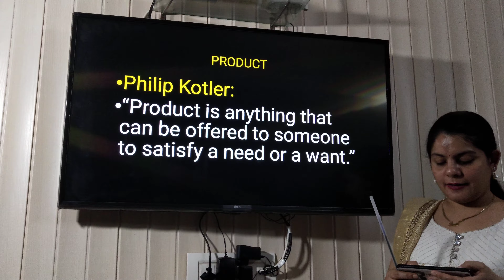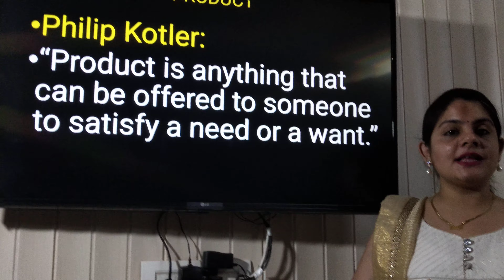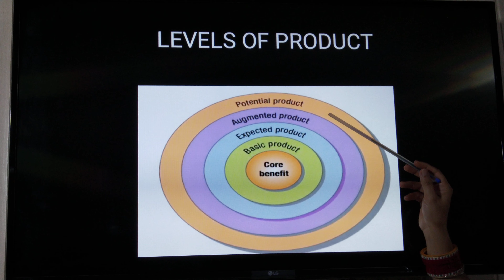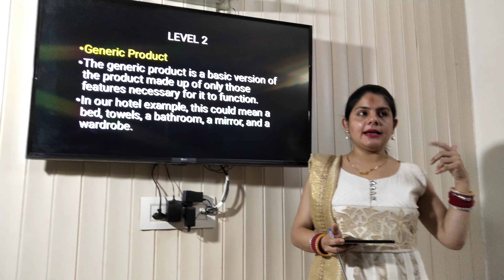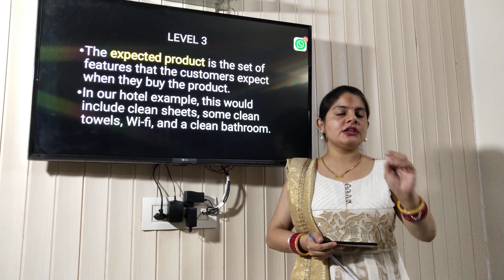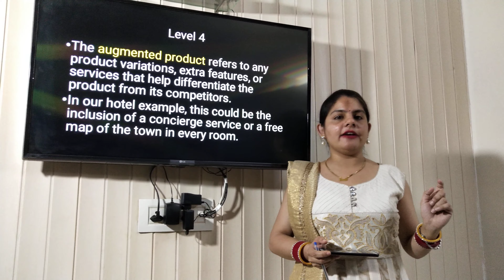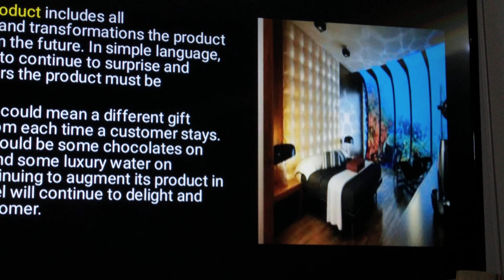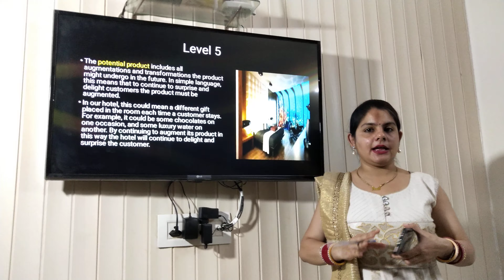UGC NET MARKETING - LEVELS OF PRODUCT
NON-PARAMETRIC TEST: CHI SQUARE TEST/ BASIC TERMS/ NORMAL DISTRIBUTION/ SKWED DISTRIBUTION/ VARIABLES/ APPLICATIONS/ YATES CORRECTION/ DEGREE OF FREEDOM/EXPLAINED WITH EXAMPLES!!

Thanks & Regards
All IN ONE: GUIDE
BY: BHUPINDER KAUR